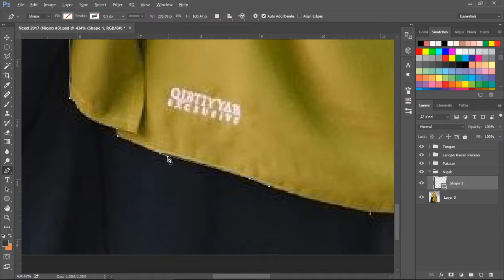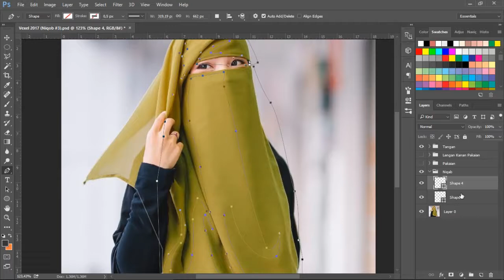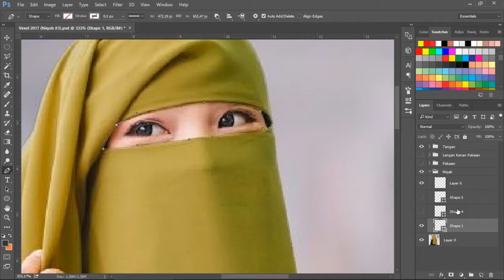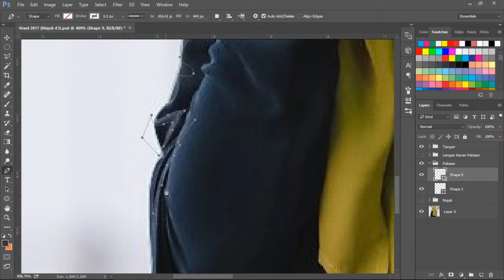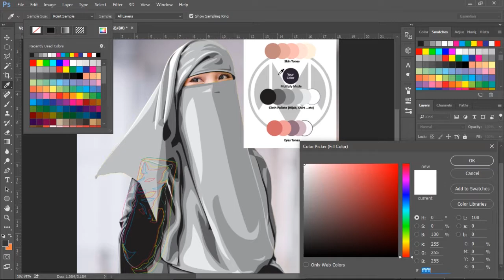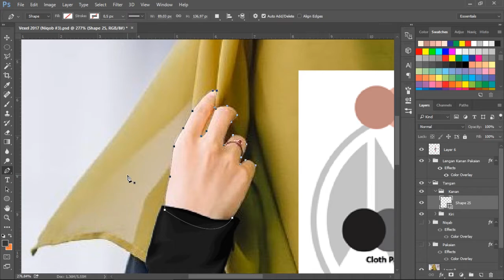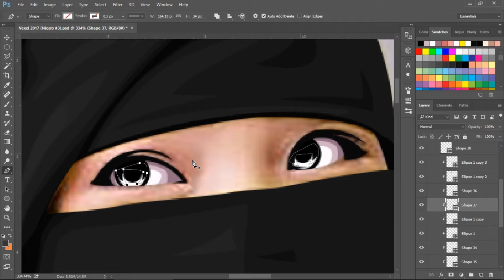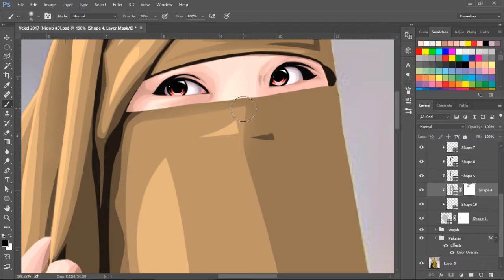[Vexel] Niqab #3 Speedart - Valz Arts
about 3 hours to make this...
Pretty fast for me tho..